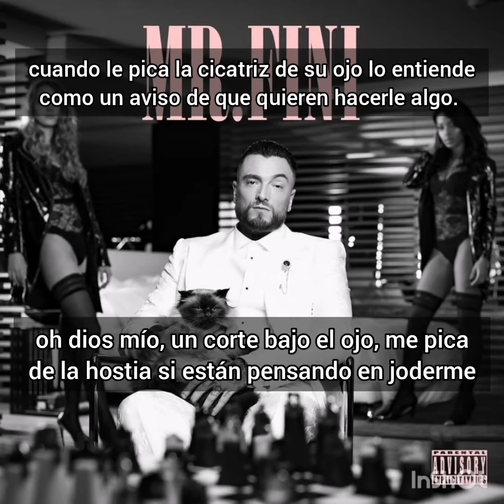Guè Pequeno - Ti Levo Le Collane ft. Paky (Subtitulado en Español)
Error: No dice "más dinero más cabrones" (entendí più grano più infami), dice "Más dinero que en Arabia Saudi" (più grano che in Saudi).

En el 2:05 sobra un "no". "No pienso, hermano, que Cristo (aquí es donde sobra el "no" que puse) vuelva a salvarnos".

No me pertenece ningún derecho/copyright de la canción.